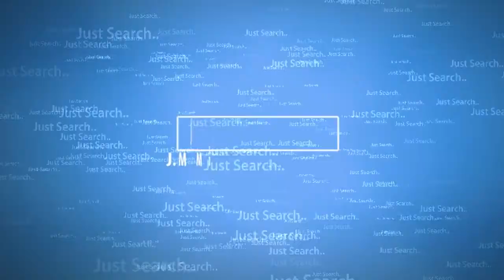J.M Motocross Photography Promo Video